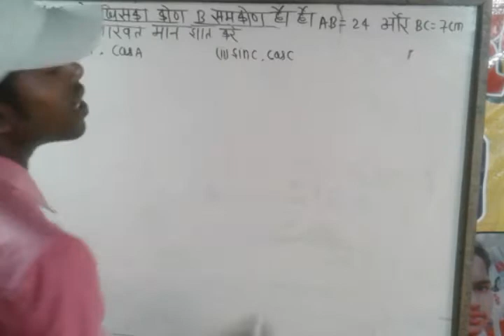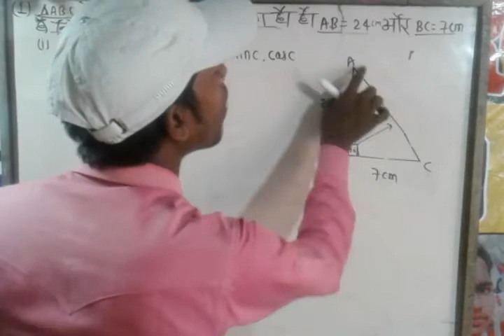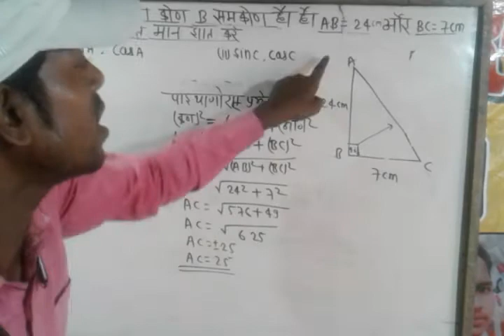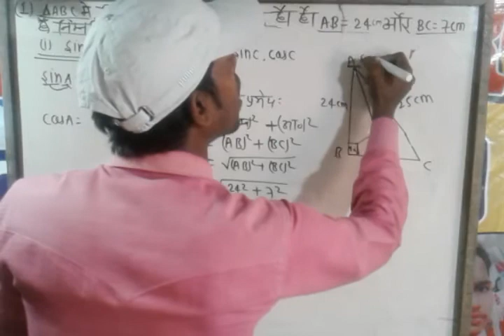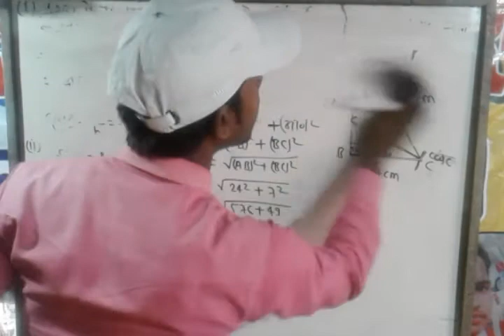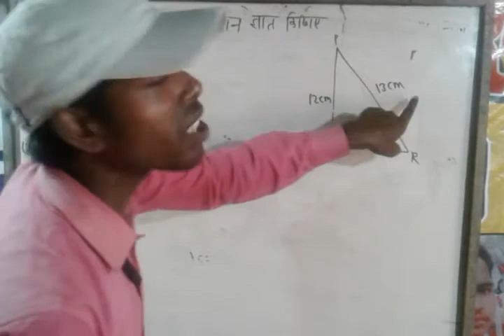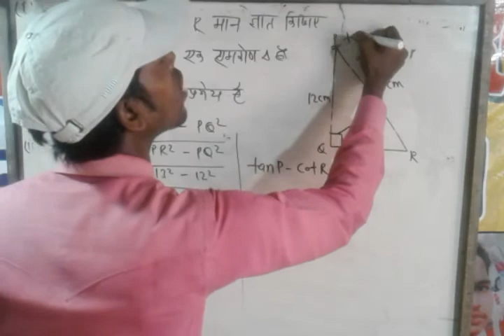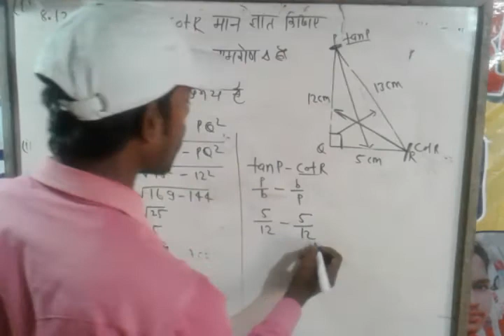त्रिकोणमिति (CLASS 10th )प्रश्नावली 8.1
MATH wizard
wizard  coaching centre
math of wizard
TRINOMETRIC
class 10th math
EXERCISE  8.1
questions No:1,2